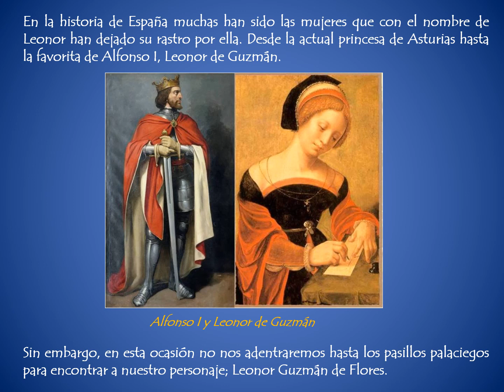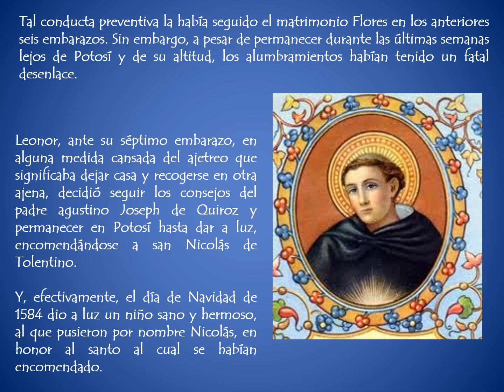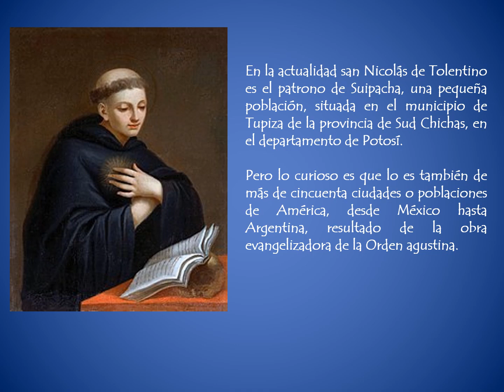Leonor Guzmán de Flores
La madre de miles de Nicolás